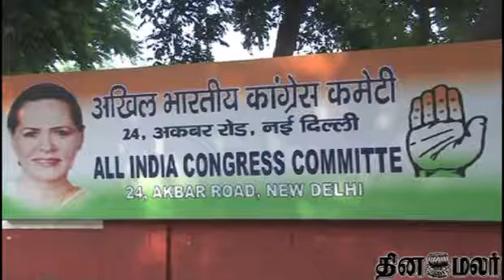Sonia, Rahul adopt villages under Modi's model village scheme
Sonia, Rahul adopt villages under Modi's model village scheme - Dinamalar Nov 15th 2014 Tamil Video News For more videos